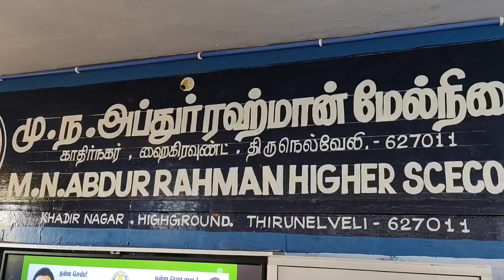M.N. அப்துர் ரஹ்மான் மேல்நிலை பள்ளியில் வட்டார அளவிலான செஸ் போட்டி